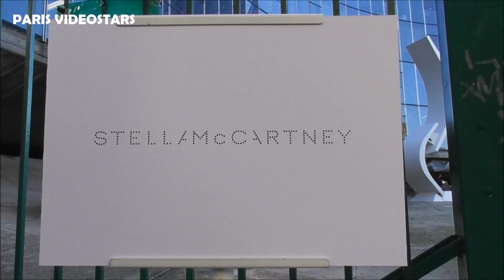Austin Butler ( Elvis ) @ Paris Fashion Week 4 october 2021 show Stella McCartney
Austin Butler @ Paris Fashion Week 4 october 2021 show Stella McCartney